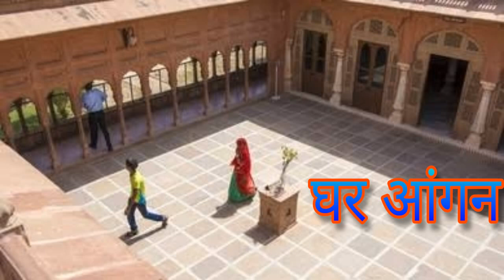05 04 2024 घर आंगन